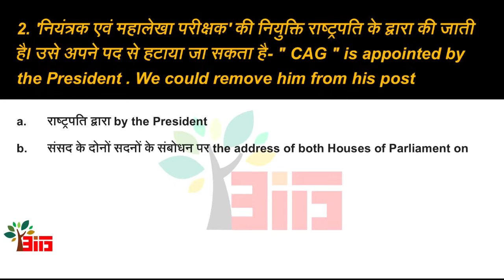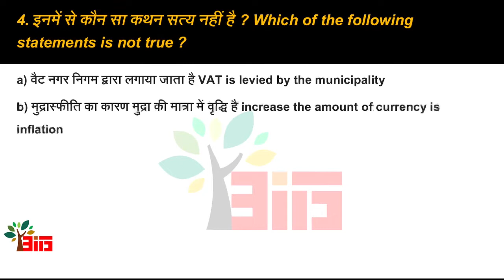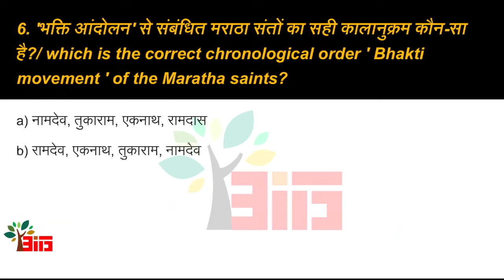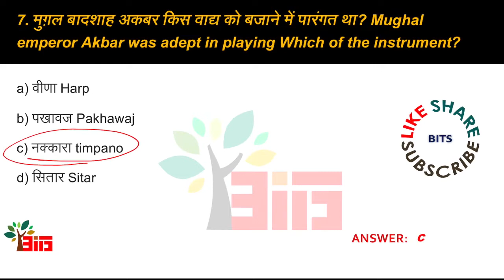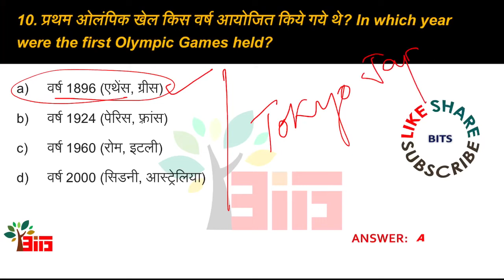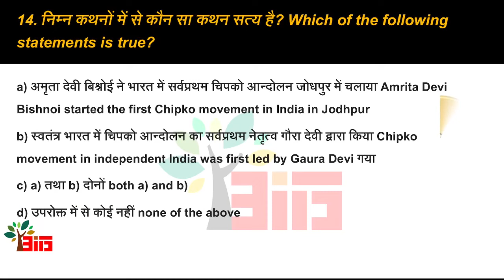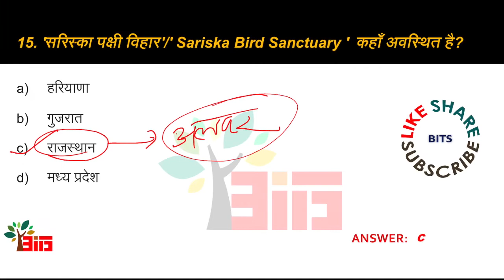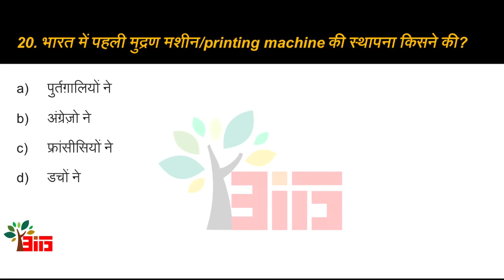GK_GS- QUIZ | प्रश्नोत्तरी_19_STATIC GK | सामान्य ज्ञान_SSC, DSSSB,RAILWAYS, POLICE & ALL COMP. EX.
GK_GS- QUIZ | प्रश्नोत्तरी_19_STATIC GK | सामान्य ज्ञान

The video is useful for all those aspirants who want to excel in the field of psychology in academics, competitive exams such as DSSSB, SSC, BANKING, DSSSB, RAILWAYS, PRT-DSSSB, DELHI POLICE, UP POLICE & all other COMPETITIVE EXAMS.
YOU CAN ALSO CHECK OUT -